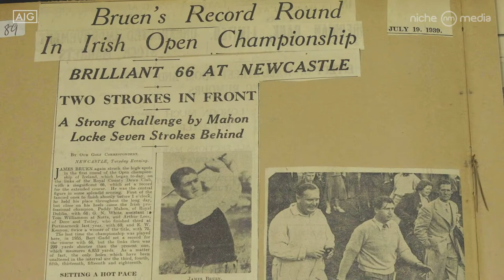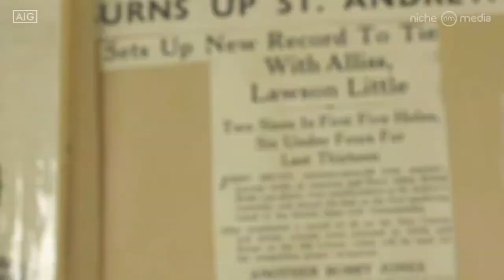Jimmy Bruen: A Centenary worthy of celebration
JImmy Bruen was Ireland’s Boy Wonder. Born on May 8th, 1920, he was our first superstar of golf. His achievements in his late teens were absolutely astonishing.

This is a short video celebration, compiled and produced by Shane O’Donoghue to mark the Centenary of Jimmy Bruen’s birth.

(C)Niche Communications Ltd (trading as Niche Media) 2020.